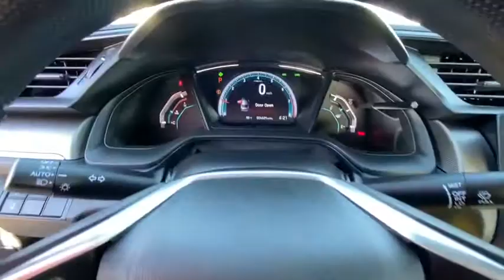2020 HONDA CIVIC SEDAN LX CVT Redding, Eureka, Red Bluff, Northern California, Sacramento, CA 130343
MODERN STEEL METALLIC Used 2020 HONDA CIVIC SEDAN LX CVT available in Redding, California at Crown Motors Redding. Servicing the Eureka, Red Bluff, Northern California, Sacramento, CA area.
2020 HONDA CIVIC SEDAN LX CVT  - Stock#: 130343R - VIN#: 2HGFC2F63LH552781